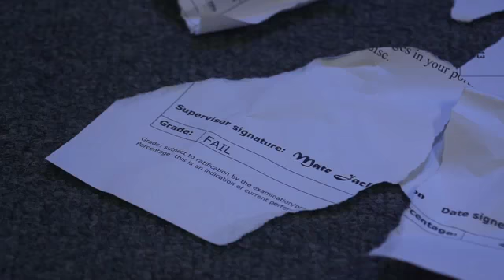PGD FILM EXPERIMENT-HYPOTHESIS2 - CONTROL GROUP - LOW DEGREE OF SELF-CONSCIOUSNESS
PGD-EMPATHY-FILM EXPERIMENT